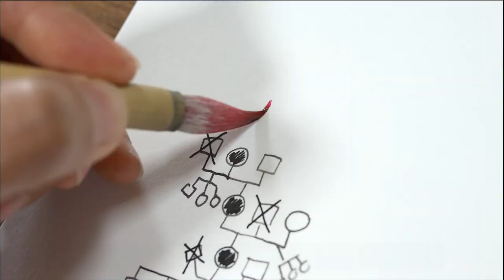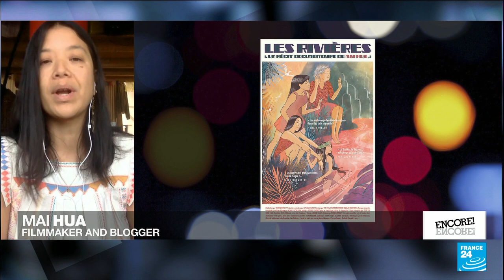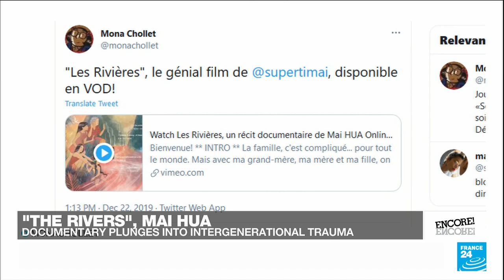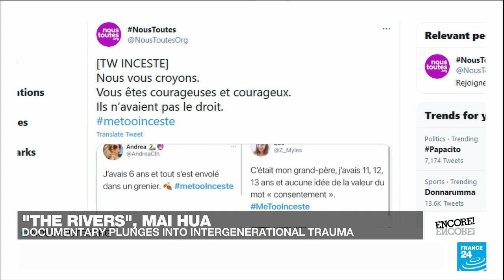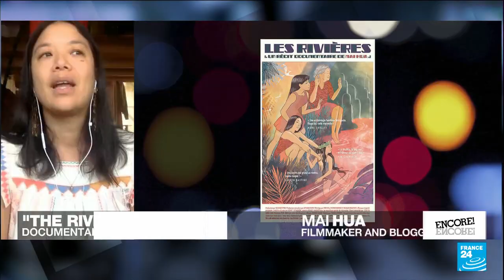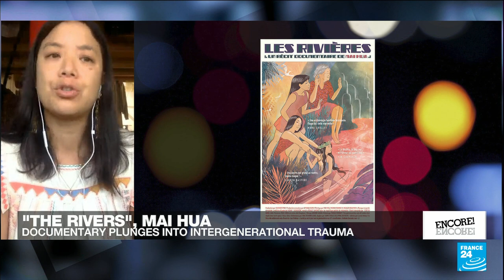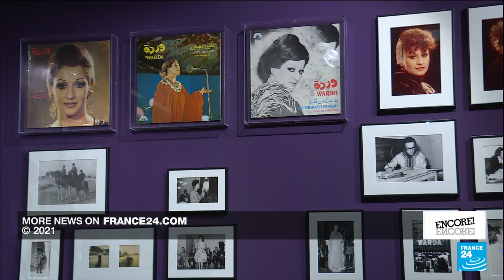Overcoming a family 'curse': Mai Hua confronts intergenerational trauma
Mai Hua's documentary "The Rivers" delves into painful family secrets and unsaid truths. For almost three years the Franco-Vietnamese filmmaker captured private moments with her grandmother, mother and daughter to understand how the women in her family live through trauma. We witness raw and intimate conversations as well as the near-miraculous recovery of her sick grandmother. The colour designer and blogger speaks to FRANCE 24 about her documentary.